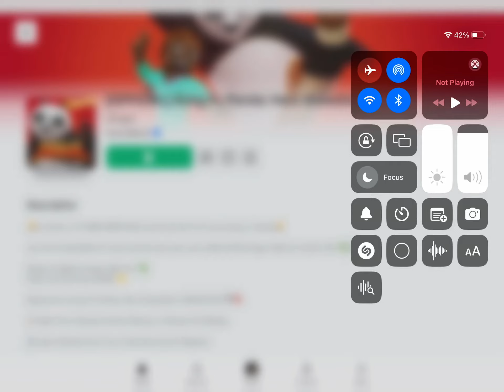Looking at the mistake in K U N G F U P A N D A hero showdown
The mistake said lobbdy